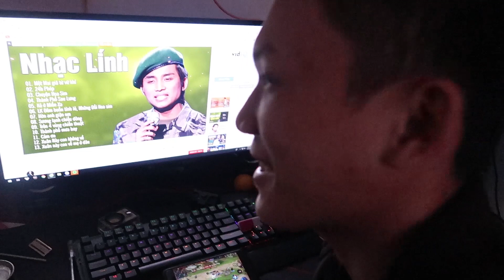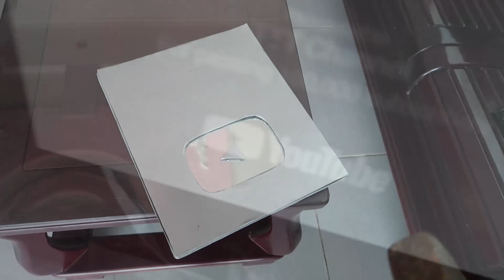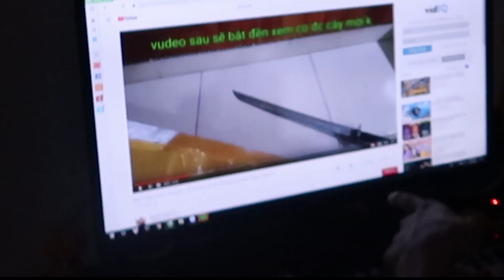Troll Phá H.u.ỷ Nút Bạc Của Thiêm Snake Và Cái Kết | Linh Xe Ôm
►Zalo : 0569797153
►Linh Xe Ôm sẽ cập nhật những video hay nhất cho các bạn xem !
Hãy chia sẻ video để ủng hộ kênh Linh Xe Ôm nhé !